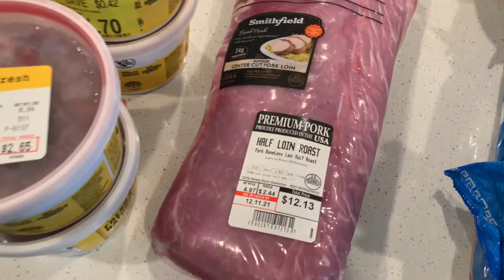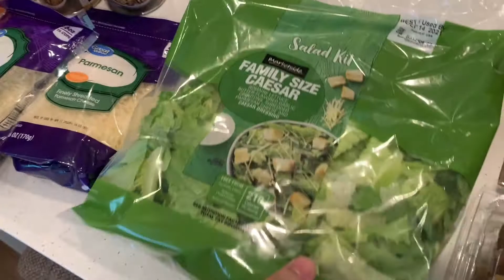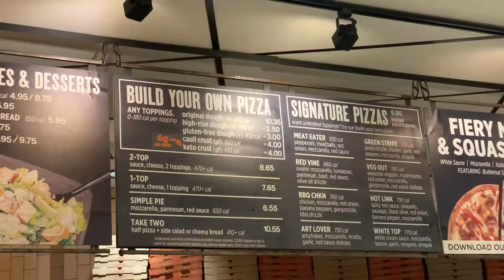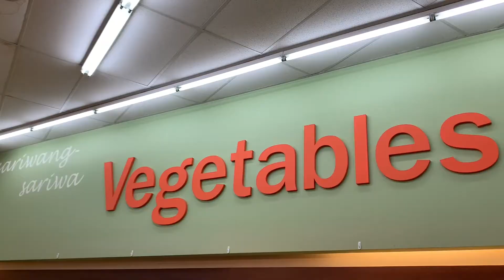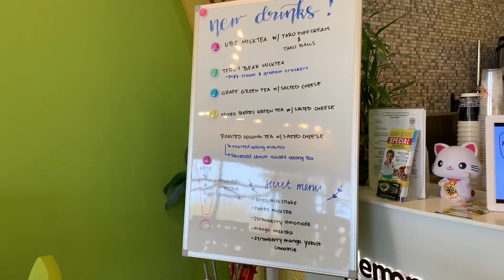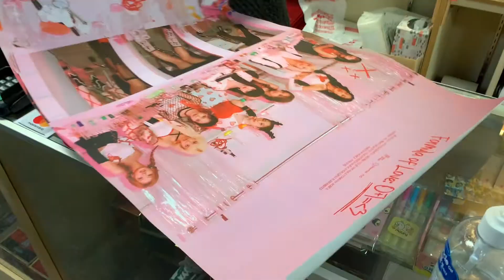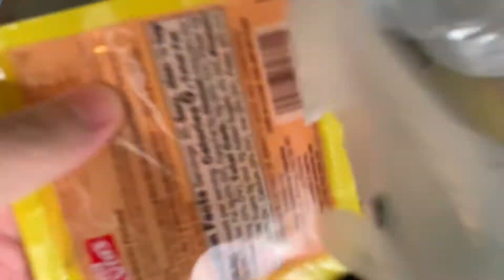Week 28: Bath & Body Works Haul + Change the linens + grocery haul & many more! | Kingsly Gonzales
Hi! I vlog about my love for food, my passion for cooking and anything under the sun. I truly love trying different food/cuisine. I also share informative videos here especially about my beloved town- Lubao. Hope you'll enjoy every video I post!